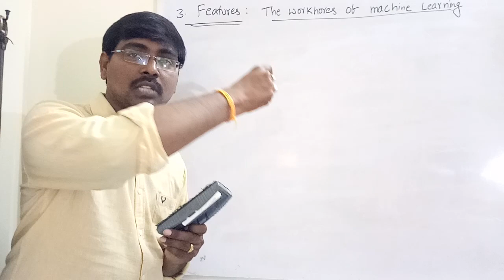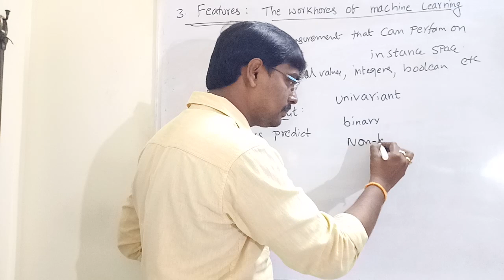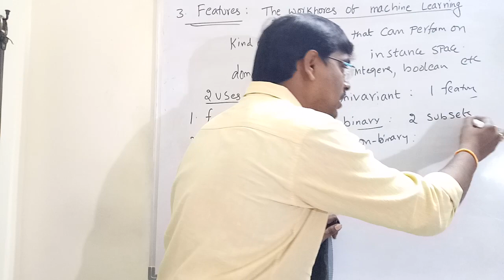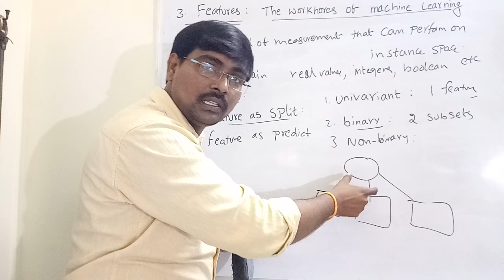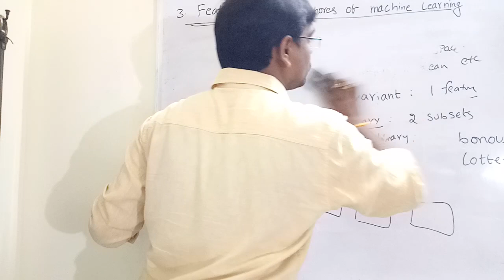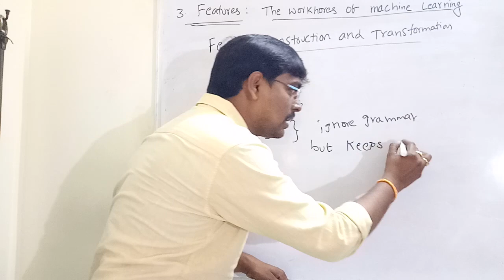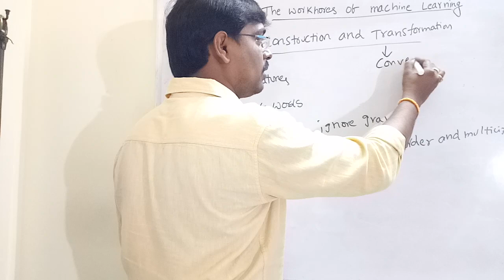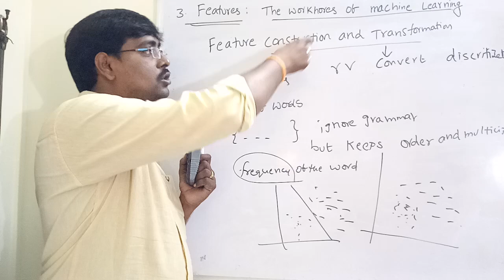9.Ingredients of Machine learning - features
Features -the work horses of Machine learning